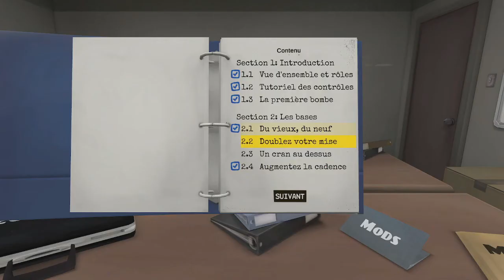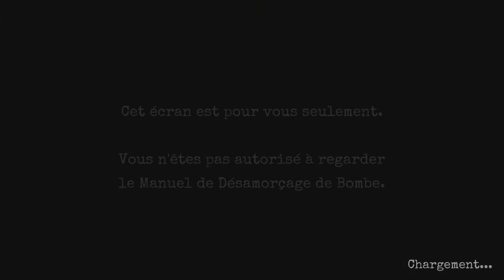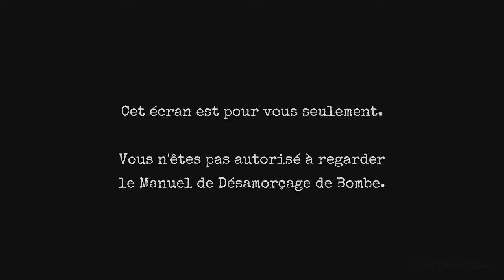Bomb defusal wit da boiz || Keep Talking and Nobody Explodes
We had a little extra time so we decided to play a bomb defusal game. We just chill to be honest, we're never in panic cuz we're just that cool.

Also, a friend of mine has a youtube channel also, check him out!

Get the game on Steam!